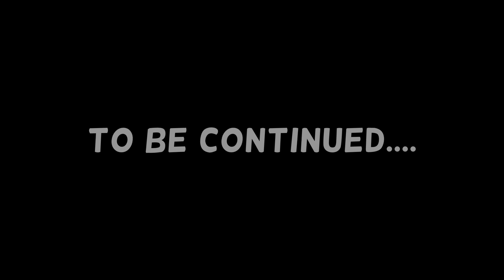Kalatzone Part 1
Everyday banter and shenanigans in Warzone!
Playing with Essy Lee, Kim Luz, & BisMac! Also featuring Cryx0309 Gaming & KunyarengGamer

- Essy can't stand Krampus
- Kim tried to scam me...again
- War flashbacks to the time Phil and I are exploring the still-new Caldera map
- Carlo still HATES Valorant